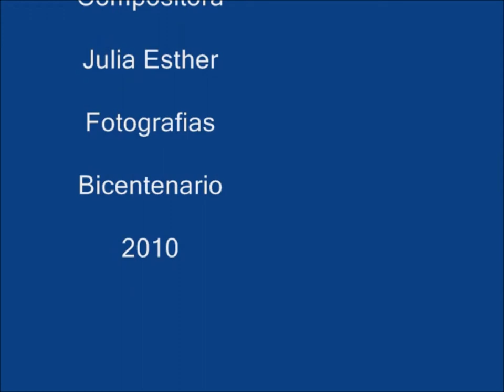México, Bicentenario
México, Música de July